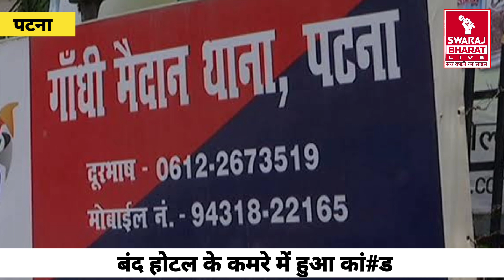Patna : होटल के बंद कमरे में प्रेमिका ने कर दिया प्रेमी के साथ कांड, पुलिस भी रह गई हक्की–बक्की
Patna : होटल के बंद कमरे में प्रेमिका ने कर दिया प्रेमी के साथ कांड, पुलिस भी रह गई हक्की–बक्की l Swaraj Bharat Live